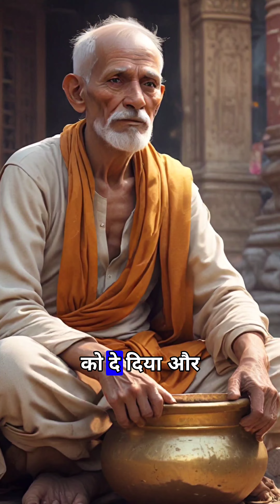😮 भगवान पर भरोसा रखो तो सब समय आने पर मिलता है😯 ✔️ 🔥...